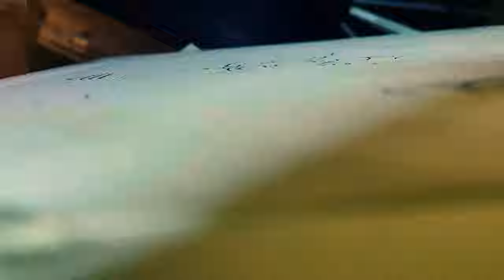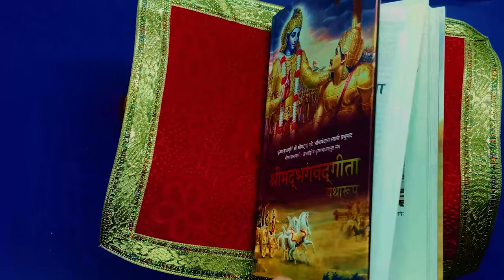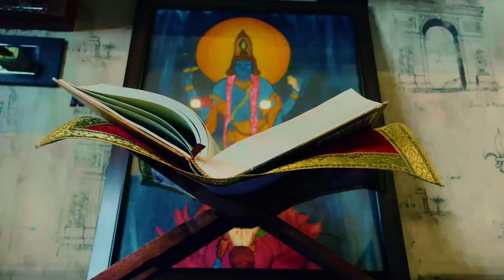Bhagavad Gita Jayanti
Today is the festival which we didn't know, the day Shree Bhagavad Gita was completed
Made an Artwork. Enjoy the Video Process

I'm Anny. I'm a 14 yr old Filmmaker, artist/ creative dude from India and this is where I share my creations and Productivity;)